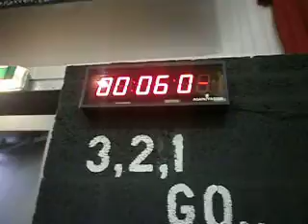Premier Fitness League Team Isle of Man 15.4